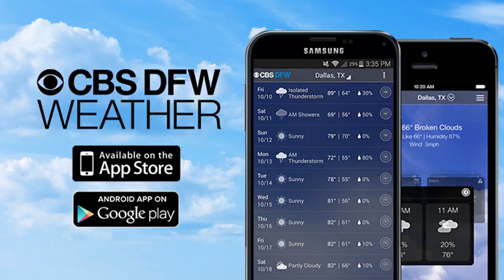First 200 hurricane harvey evacuees arrive at dallas mega-shelter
➢ Follow my Fanpage 200 hurricane harvey evacuees arrive at dallas mega-shelter